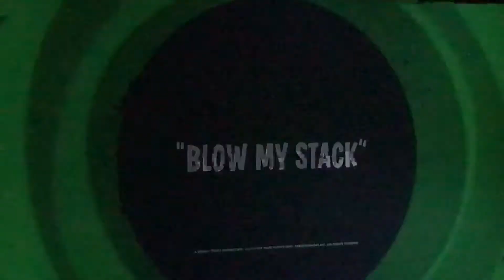The Yosemite Sam ( OFFICIAL MUSIC VIDEO)